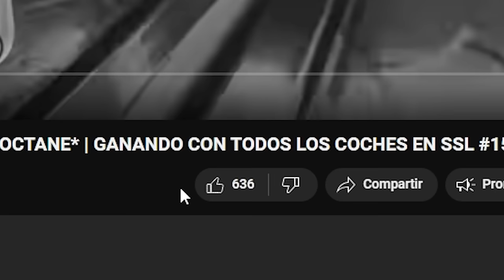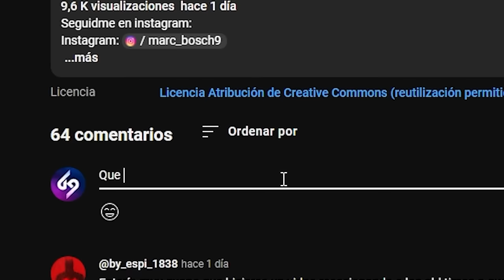NICKI NICOLE ¿SI O NO?🤔*RESET DE NENE ESPECTACULAR* TORNEO SSL CON NENE Y RXII #1